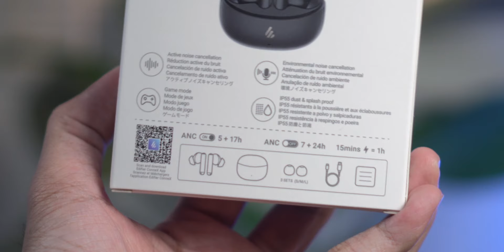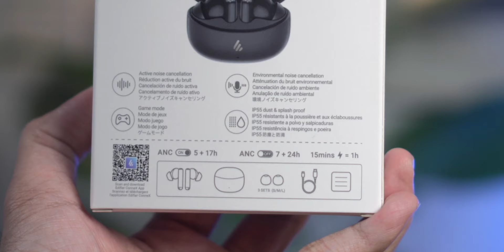Edifier X5 Pro - Harga Merakyat Fitur Melimpah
Edifier X5 Pro ini punya harga yang sangat terjangkau tapi fiturnya sangat melimpah.

2. Gratis ALUMINIUM CASE EDIFIER

3. Periode Promo : 03 Maret - 16 Maret 2024

Rekomendasi Hape Terlaris Berdasarkan Harga